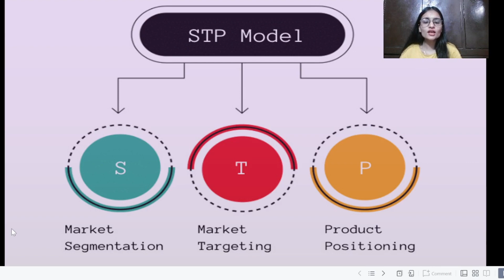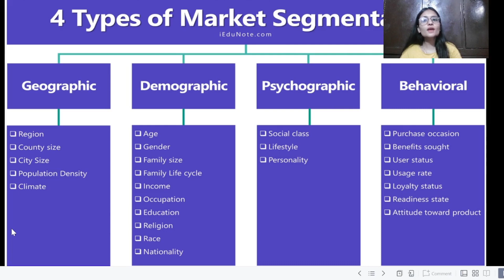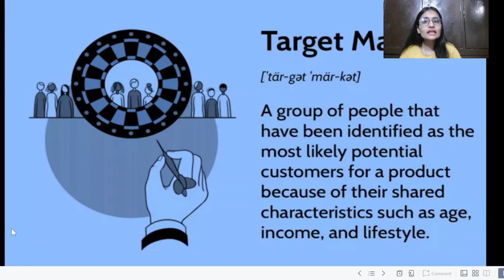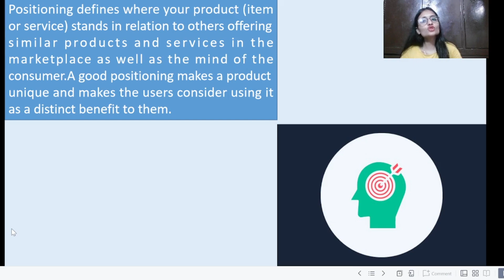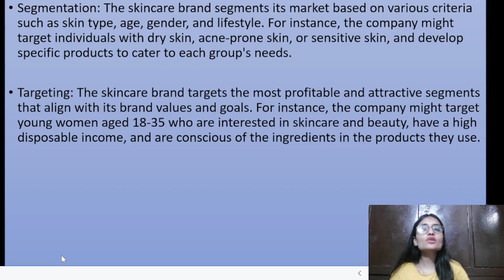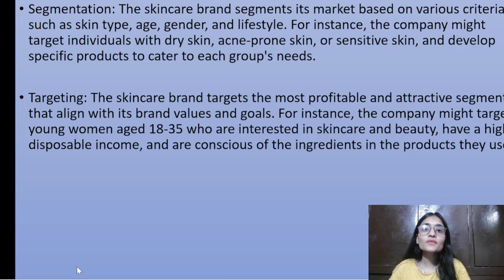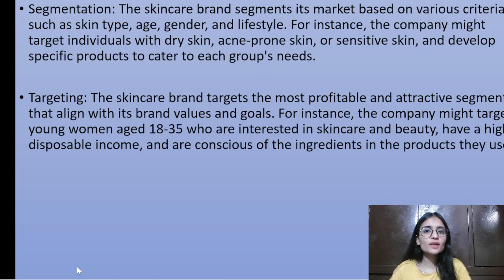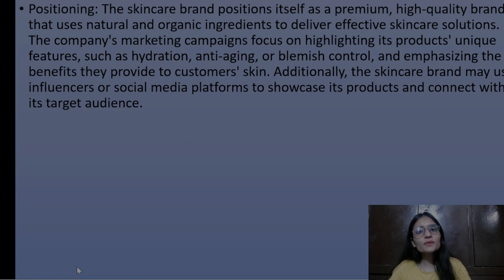What is Segmentation, Targeting & Positioning| Discussed in Detail with Example|| (हिंदी)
Hello friends, in this video  you will see a simple explanation of Segmentation, Targeting & Positioning with real life example

If  you find this video helpful in understanding concepts then